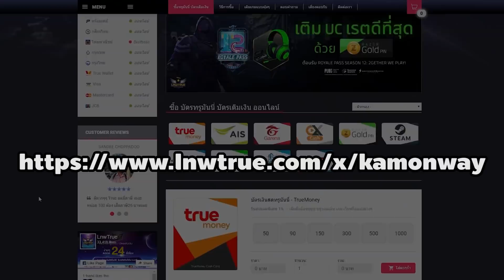Ragnarok Gravity: ตามหา Npc เควส Eden ทำครั้งแรก Exp คูณ 2 เลเวล 100-110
สวัสดีครับวันนี้จะพาไปตามหา Npc Quest ของ Eden กัน
โดยการทำเควสกับ Npc ครั้งแรกนั้น Exp จะได้คูณ 2

Ragnarok Online Gravity เตรียมอัพเดทใหม่ Guild wars เร็วๆ นี้
แหล่งรวบรวมข้อมูล Ragnarok Online เว็บบอร์ดพรอนเทร่า